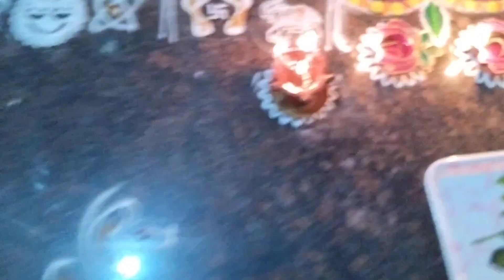కార్తికమాసంలో త్రయోదశి పౌర్ణమి నాడు పూజ ఇలా చేశానుదీప జ్వాలా తోరణం#365 వత్తులు/దీపదానంముగ్గులు